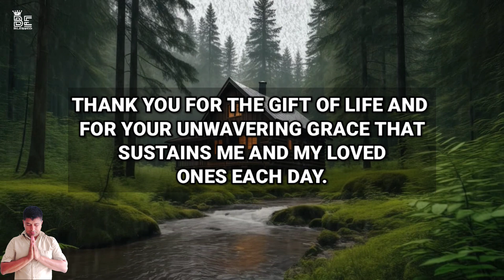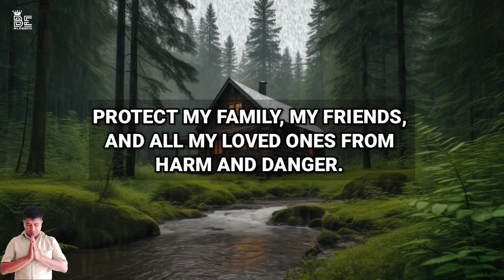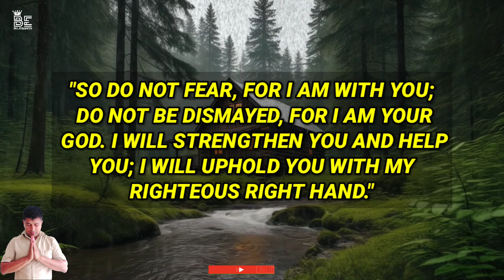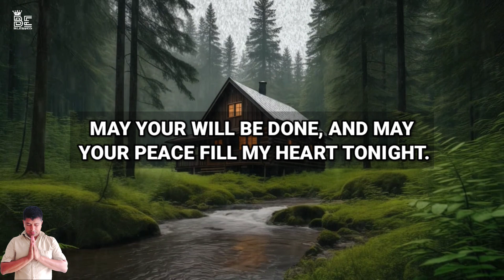Lord God, I ask for your divine strength to renew my body, mind, spirit _ A Night Prayer Before Bed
Lord God, Cover Me with Your Mighty Hand as I Sleep | Let's Pray Together | A Night Prayer Before Bed

Dear Lord, I ask for Your hand of protection to be upon me. Cover me with Your wings, and keep me

Be blessed as you meditate on God's word and listen to this inspirational, daily devotional prayer.

be blessed
morning blessing prayer to start my day
prayer for house cleansing and blessing
birthday prayers and blessings
a powerful blessing prayer over your home
today blessing prayer
orthodox morning prayers
psalm 91 prayer for protection long play
psalms 91 prayer of protection
catholic night prayer before sleep
night prayers for protection
prayer for family blessings and protection
powerful morning prayer before you start your day
orthodox morning prayers english
healing prayer by cindy trimm
in touch ministries daily devotional
prayer for healing in jesus name
daily effective prayer morning
daily jesus devotional
glorious mysteries of the rosary
grace for purpose videos
grace for purpose healing prayer
powerful night prayer before going to bed
short night prayer before going to bed
night time prayers before bed
night prayer before going to bed catholic
spiritual warfare prayers while sleeping
nighttime prayers for peaceful sleep
christian prayers for sleep
healing prayers while you sleep
sleeping prayer for deep sleeping
sleeping meditation for deep sleeping
prayer of gratitude to god
prayer of thanksgiving and praise
prayer for thanking god
morning scriptures to start your day
daily devotional prayer
our daily bread video devotional
our daily bread devotional today
daily effective prayer healing
daily bread devotional for today
daily jesus prayers today
daily jesus devotional night prayer
daily jesus devotional today
catholic morning prayers for today
morning prayer catholic english
prayer to the holy spirit catholic
night affirmations before sleep
catholic prayers for healing and strength
prayer for healing sickness and disease
prayers for healing of the body
prayer for forgiveness of sins and repentance
prayer for peace of mind and guidance
the book of psalms audio bible
psalm 91 prayer for protection
night prayer catholic today
prayers to sleep at night

Dear lord, I ask for your divine strength to renew my body, mind, and spirit. Protect my family, my friends, and all my loved ones from harm and danger. Let your grace shine upon us all, and let your will be done in our lives.